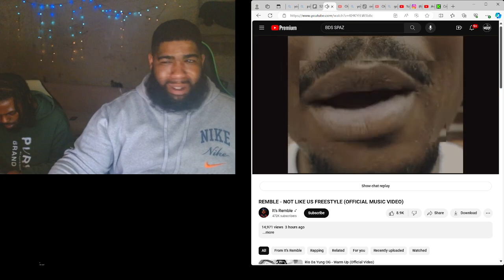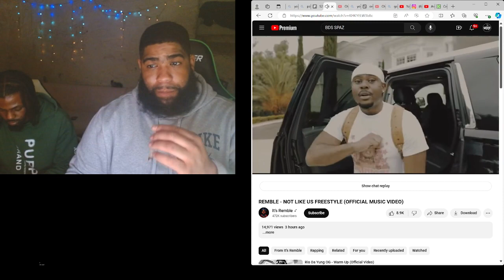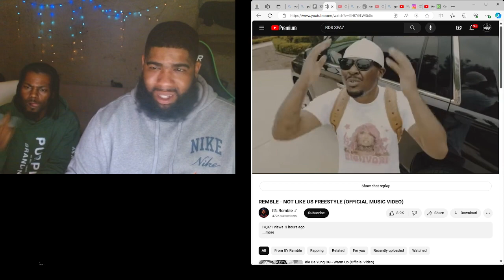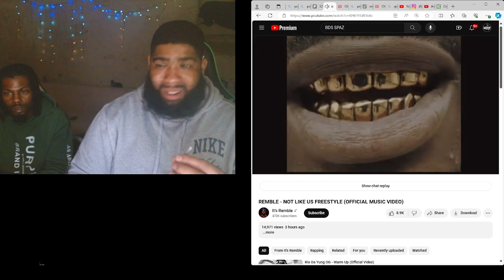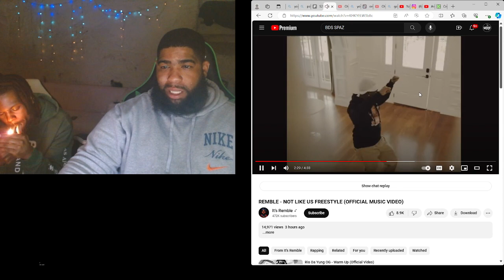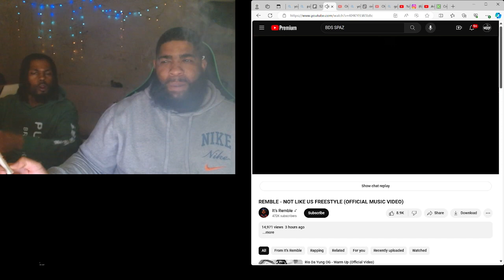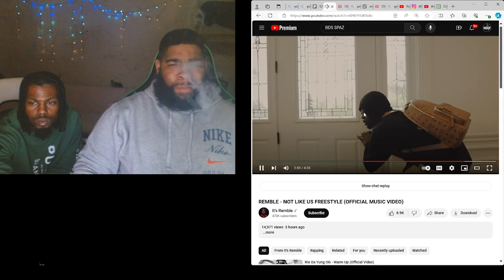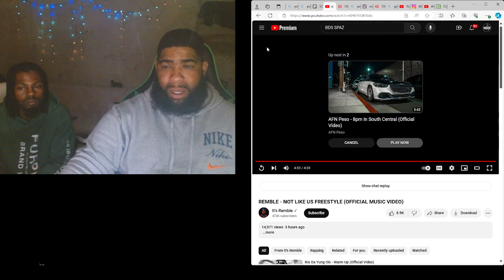Remble - Not Like Us Freestyle | Reaction